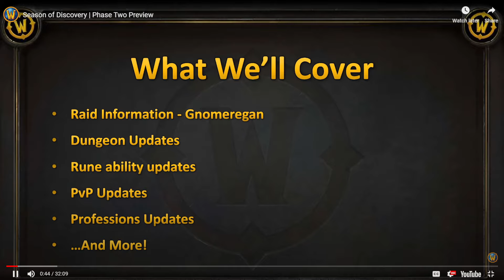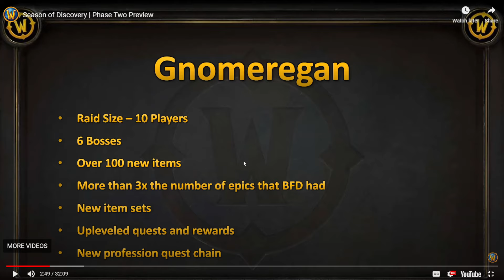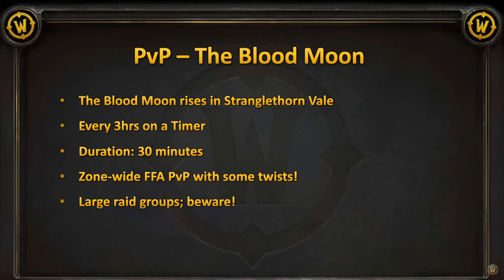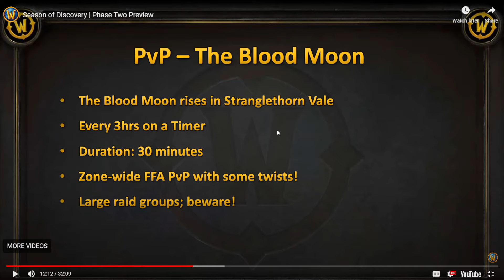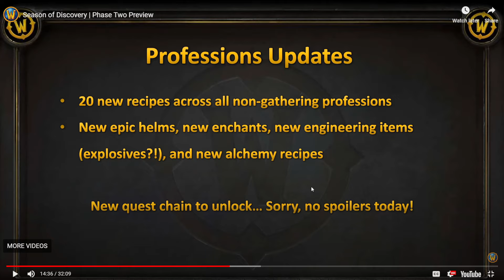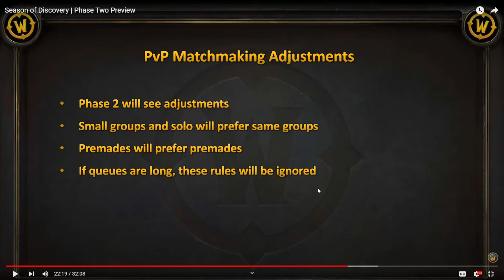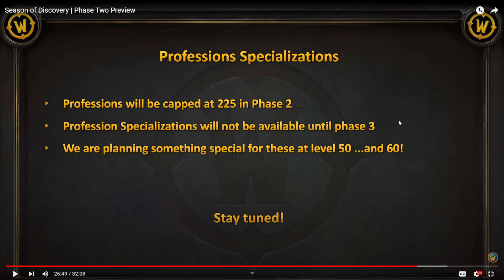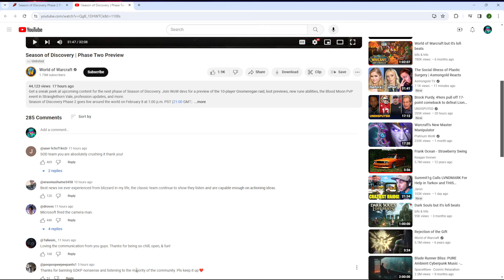PHASE 2 Updates Season of Discovery **BRAND NEW**